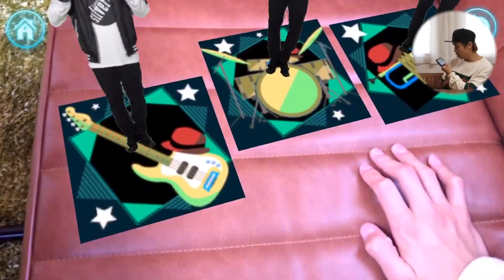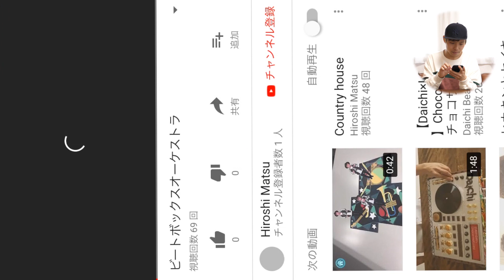マーカーなしで遊べるBeat Box OrchestAR！アプリリニューアル！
BeatBox OrchestARのダウンロードはこちらから！
■アプリ概要
対応OS：  iOS/Android
対応端末：  Android5.0以上/iOS11.0以上
価格：  無料 (アプリ内課金あり)

■BeatBox OrchestARのマーカーのダウンロードはこちらから！

■Beatbox Game
ダウンロードURL： App Store：